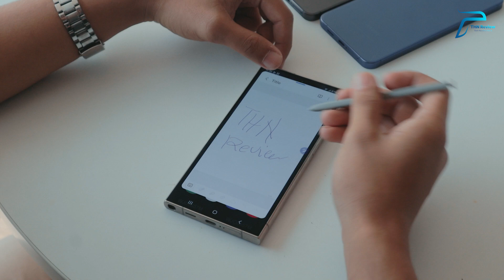Samsung Galaxy S24 Series First Look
ဒီနှစ်အတွက် ထွက်လာတဲ့ Samsung ရဲ့ AI Phone တွေဖြစ်တဲ့ Samsung Galaxy S24 Series ဘာတွေထူးခြားလာကြလဲ